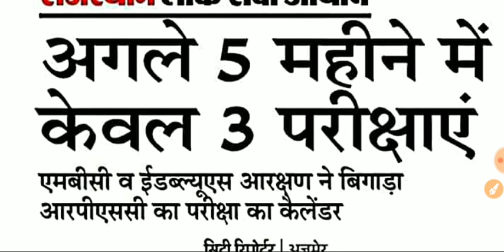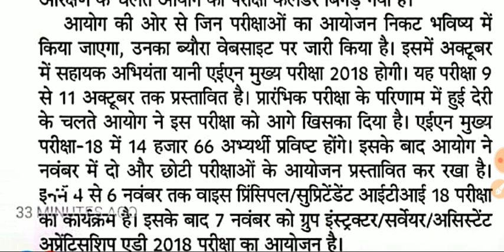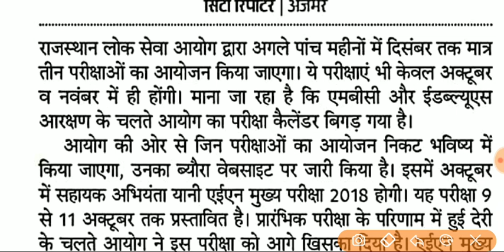Rpsc 1st Grade Vacancy एंवम परीक्षा तिथि को लेकर आपके प्रश्नों का समाधान 👍by Dr Ajay choudhary